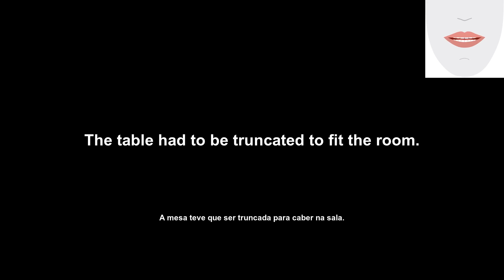truncate (truncar) How to Pronounce and definitions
Learn English with 'English Daily Pills'! Today's video will help make your dreams come true. Learn how to use 'truncate', a word with an interesting definition. We will go into detail about pronunciation and how to make the word on your lips and tongue. Start your English learning journey now with 'English Daily Pills'!

Aprenda inglês com 'English Daily Pills'! O vídeo de hoje ajudará a realizar seus sonhos. Aprenda a usar 'truncate', uma palavra com uma definição interessante. Entraremos em detalhes sobre a pronúncia e como fazer a palavra nos seus lábios e língua. Comece sua jornada de aprendizado de inglês agora com 'English Daily Pills'!

Transcription:
'en': truncate
'pt': truncar
'en': Let's see the definition of the word.
'pt': Vamos ver a definição da palavra.
'en': Truncate (in English): To shorten by cutting off a part, especially the end.
'pt': Truncar: Abreviar cortando uma parte, especialmente o final.
'en': Let's take a look at an example of how the word is used.
'pt': Vamos dar uma olhada em um exemplo de como a palavra é usada.
'en': The table had to be truncated to fit the room.
'pt': A mesa teve que ser truncada para caber na sala.